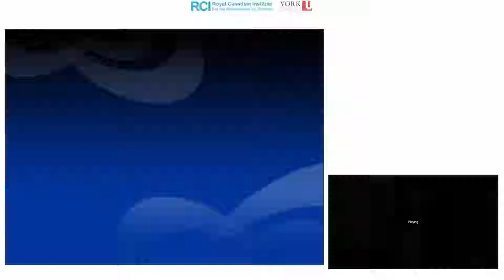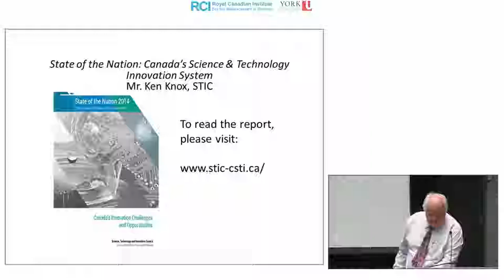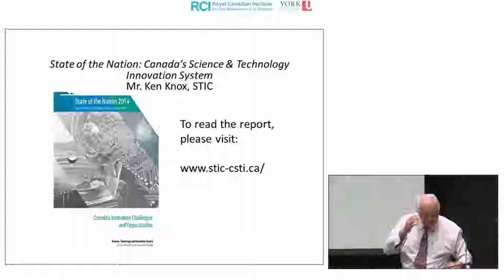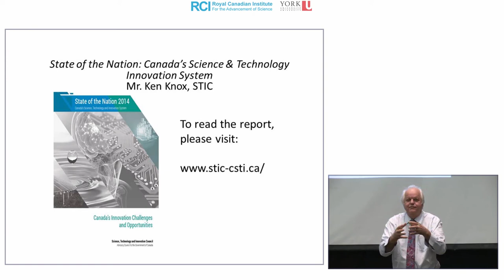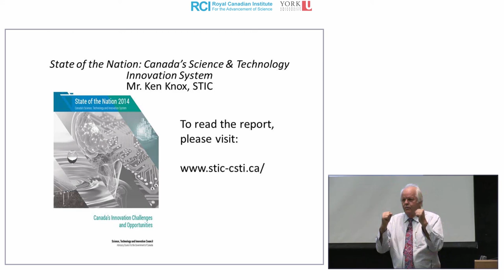State of the Nation Canada’s Science & Technology Innovation System | Ken Knox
The Science, Technology and Innovation Council (STIC) is an independent body that advises the Government of Canada on science, technology and innovation. In this talk, the Council's Chair, Ken Knox, explores how Canada's performance compares to the rest of the world in science & technology innovation with STIC's latest "State of the Nation" report.

Recorded in Toronto on February 28th, 2016.